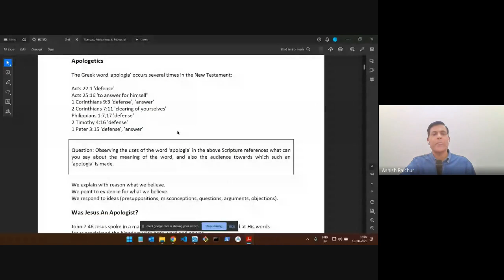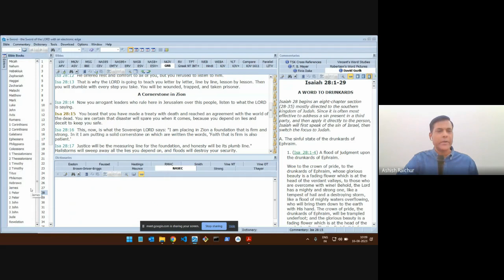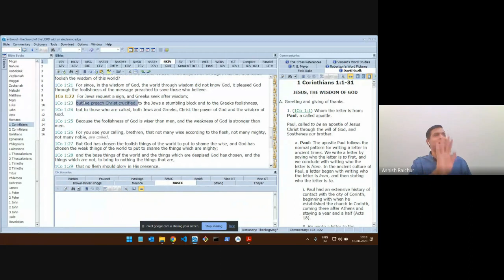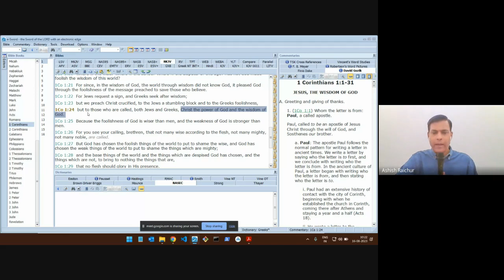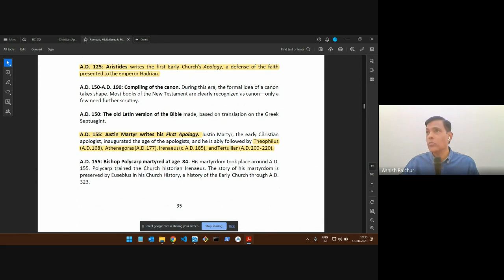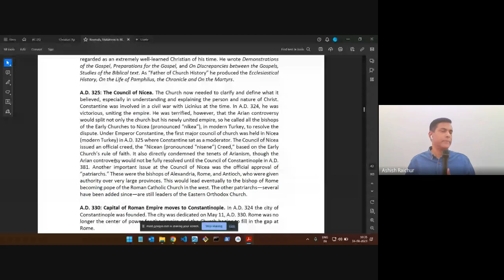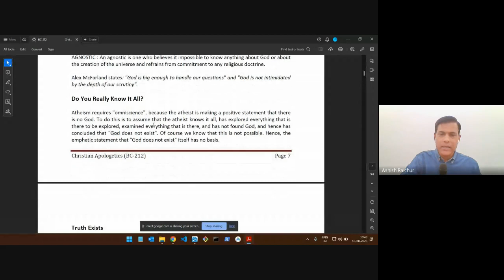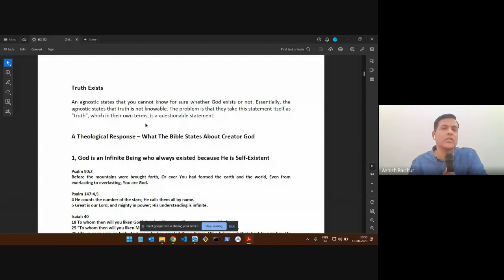Christian Apologetics | Lecture 3: BC212-CA-20230816